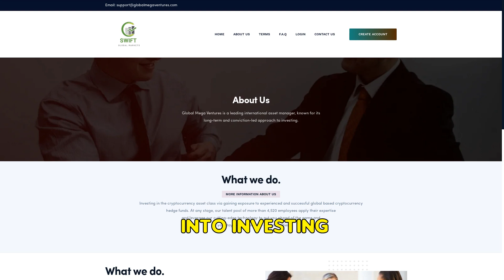Globalmegaventures.com SCAM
Beware of Globalmegaventures.com! This 32-day-old site is a scam, promising big returns but vanishing with your money. Stay safe!